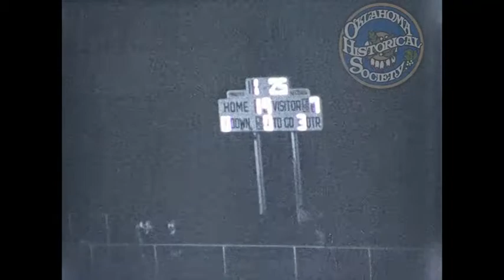Unidentified Football Game. c. 1950s Three of Three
Silent Black and white footage of an unknown football game being played at night

Creator: Speigel, C. B. (Creator)
Coverage: Oklahoma
Resource: Type Image -- Moving Image
Media: 16 mm film; video/AVI 1920x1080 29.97 FRAMES PER SECOND

Subjects: Football / Sports